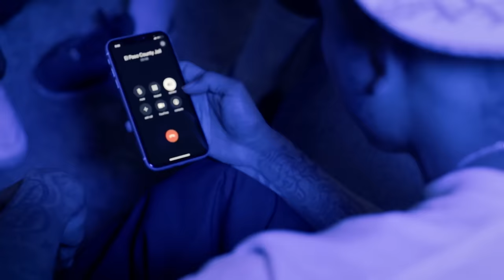Lil Travieso x Lil Nate - 4 Da Gang (Official Music Video)